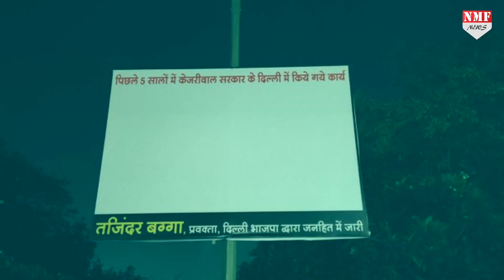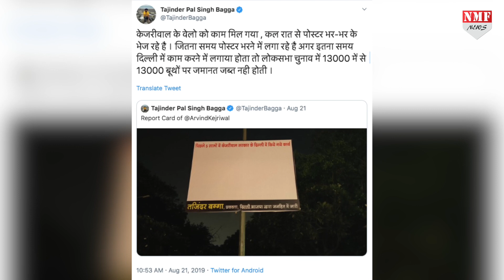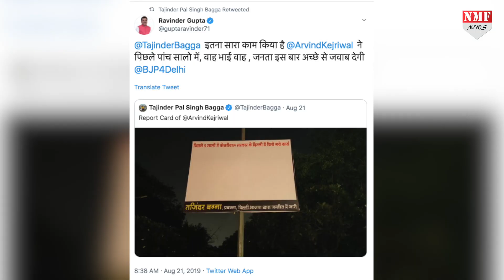BJP ने पेश किया Kejriwal सरकार के 5 साल का रिपोर्ट कार्ड !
दिल्ली बीजेपी केजरीवाल सरकार के खिलाफ आक्रामक मूड में आ गई है… बीजेपी प्रवक्ता तेजिंदर पाल सिंह बग्गा ने बुधवार को दिल्ली के गली चौराहे पर पोस्टर बाजी कर केजरीवाल सरकार को घेरने में जुट गए हैं… दिल्ली बीजेपी की ओर से चौक चौराहों पर कई पोस्टर बैनर लगाए गए हैं… जो पूरी तरह ब्लैंक हैं !